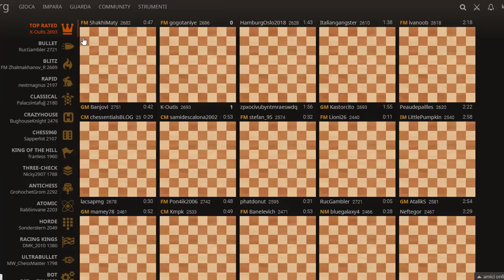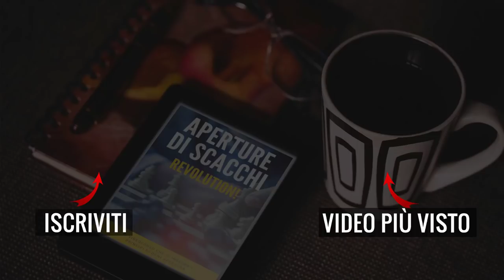L'arte di Non far Giocare il Tuo Avversario | Live Commentate #5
A volte, più importante del vantaggio di materiale è non far giocare il tuo avversario, cioè, non dargli possibilità di fare buone mosse.